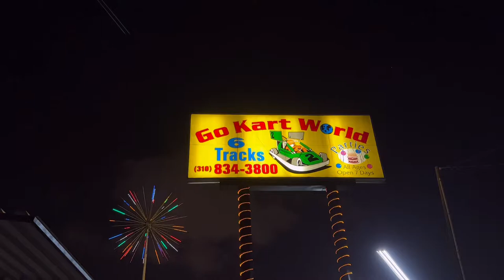Go Kart World Carson, CA | Kalyx 12th Birthday